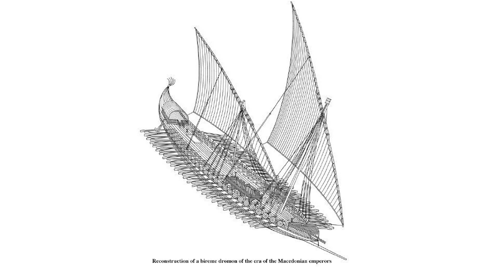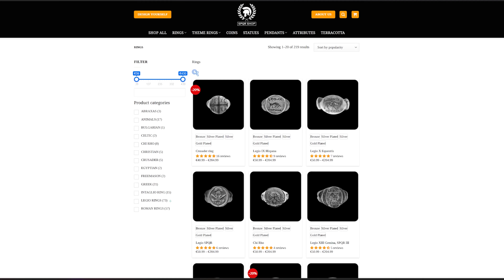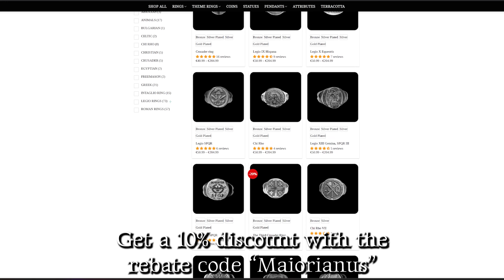The Byzantine Navy: Only a Shadow of the Roman Navy?